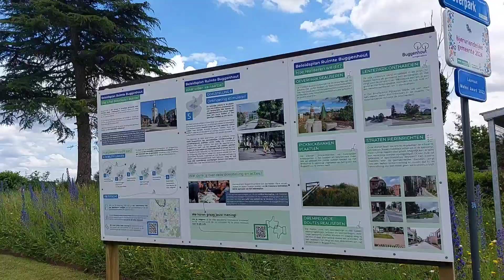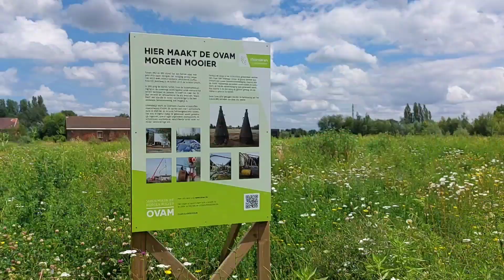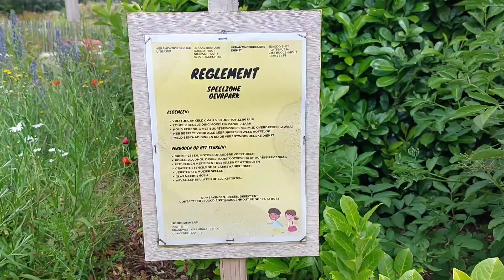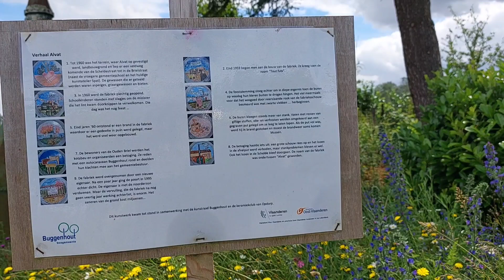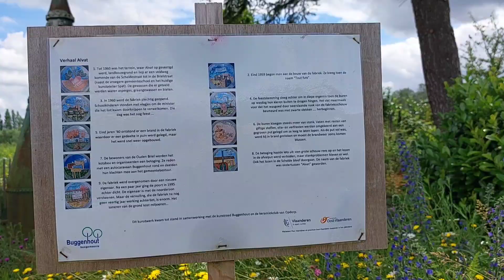Oeverpark I Briel I Buggenhout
Op 4 augustus 2023 werd het buurtparkje aan de Schelde officieel geopend op het terrein van de voormalige conciërgewoning van de Alvatsite . Dat buurtparkje draagt de naam 'Oeverpark'. Deze naam werd gekozen door de bewoners van Ouden Briel. Zij hadden de keuze uit vijf suggesties die Heemkring Ter Palen voorgesteld had. Oeverpark haalde duidelijk de overhand.

In het buurtpark zijn twee infoborden terug te vinden. Een ervan is van het Regionaal Landschap Schelde-Durme en gaat over een bijzonder stuk geschiedenis van Ouden Briel en Buggenhout. Het gaat over een bijzonder figuur, namelijk Gilbert Van Schoonbeke, ondernemer en stadsontwikkelaar van de stad Antwerpen in de 16de eeuw. Het andere infobord is van OVAM, de Openbare Afvalstoffenmaatschappij over de Alvatsite.

Het buurtparkje werd volledig in eigen beheer ontwikkeld en uitgevoerd door de groendeskundige en de technische uitvoeringsdienst van Buggenhout.  Het bestaat uit twee bloemenweides, een wandelpad en twee extra toekomstbomen. Er is een kunstwerk terug te vinden met dank aan de kunstraad en de keramiekclub. De keramiektegels vertellen het verhaal van 'Buggenhout en de Schelde' en van 'de Alvat'.

Daarnaast is er een schuilhut met picknicktafel voor wandelaars en fietsers, een publieke fietspomp, een bijenhotel en kan u uitrusten op één van de twee zitbanken. Er zijn nog twee overblijfselen van de voormalige Alvatsite namelijk hydroforen of stoomdrukgroepen. In november 2023 vond het kunstwerk 'Il cammino delle fonte fossile' van Adelin Schets een definitieve bestemming op de locatie en werd er een speeltuig toegevoegd.
Passeer je er met de fiets of tijdens een wandeling, stop daar dan eventjes om te genieten van al dat moois.

Je kunt op het belletje drukken  aan de rechterkant en dan op alles, als je de video's wilt zien die ik later  zal publiceren! Bedankt voor je tijd en het bekijken van ons bezoek aan het Oeverpark. Een duimpje omhoog en een reactie zou ik zeker waarderen.

 Eng: Regional Landscape Scheldt-Durme and is about a special piece of history of Ouden Briel and Buggenhout. It is about a special figure, namely Gilbert Van Schoonbeke, entrepreneur and town developer of the city of Antwerp in the 16th century. The other information board is from OVAM, the Public Waste Agency on the Alvats site.

The neighborhood park was developed and executed entirely in-house by Buggenhout's green expert and technical implementation service.  It consists of two flower meadows, a walking path and two additional future trees. An artwork can be found courtesy of the art council and the ceramics club. The ceramic tiles tell the story of "Buggenhout and the Scheldt" and of "the Alvat.

There is also a shelter with picnic table for hikers and cyclists, a public bicycle pump, a bee hotel and you can rest on one of the two benches. There are still two remnants of the former Alvats site namely hydrophors or steam pressure groups. In November 2023, the artwork "Il cammino delle fonte fossile" by Adelin Schets found a final destination at the site and a playground was added.
If you pass there by bike or on a walk, stop there for a moment to enjoy all that beauty.

You can press the little bell on the right side and then all, if you want to see the videos I will publish later ! Thanks for your time and watching our visit to the Bank Park. A thumbs up and a comment would certainly be appreciated.